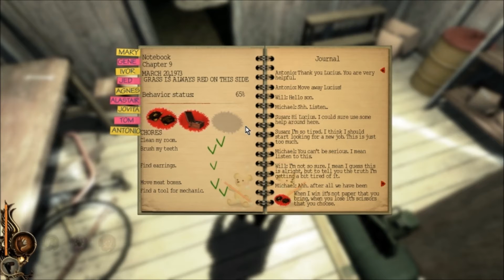Lucius [010] - Just kid things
Lucius is an action/adventure, horror game by Shiver Games.